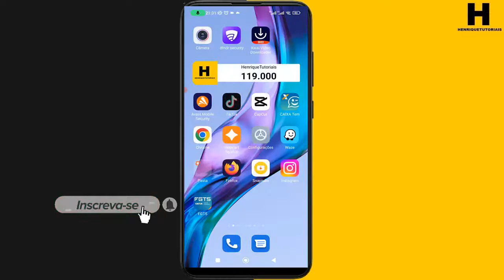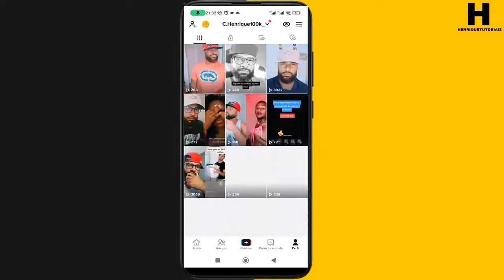COMO EXCLUIR VIDEO DO TIKTOK 2022, SUPER FÁCIL!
Nesse vídeo eu vou te mostrar como excluir um video do Tiktok com apenas um passo, confira o passo a passo. Se gostou já me segue aqui no Youtube.